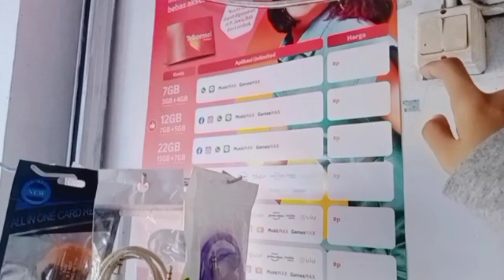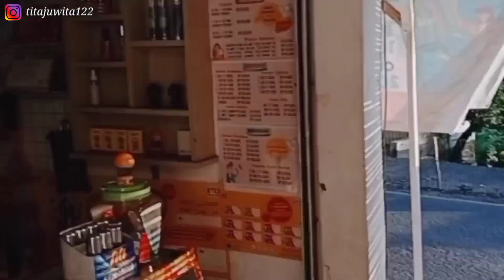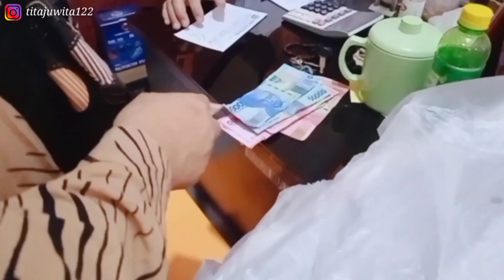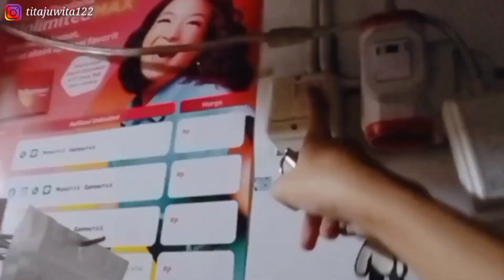Beli barang jutaan buat di konter juwita cell | A day in my life part 2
Next bikin video apa lagi ya ?

Selamat menonton
Jangan lupa bahagia
Dan bersyukur untuk hari ini